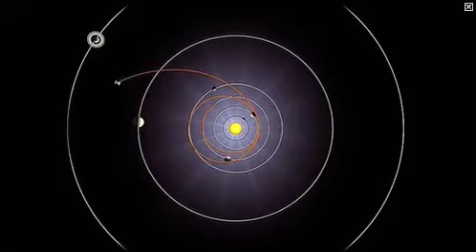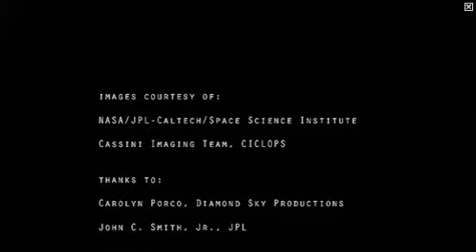Carolyn Porco speaks about the Cassini-Huygens Mission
CassiniHuygens is a joint NASA/ESA robotic spacecraft mission currently studying the planet Saturn and its moons. The spacecraft consists of two main elements: the NASA Cassini orbiter, named after the Italian-French astronomer Giovanni Domenico Cassini, and the ESA Huygens probe, named after the Dutch astronomer, mathematician and physicist Christiaan Huygens.